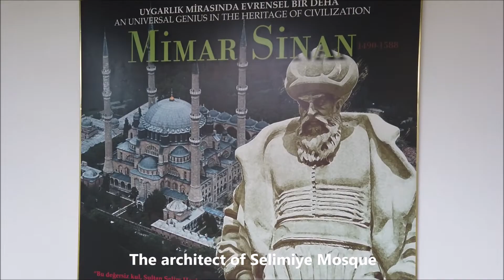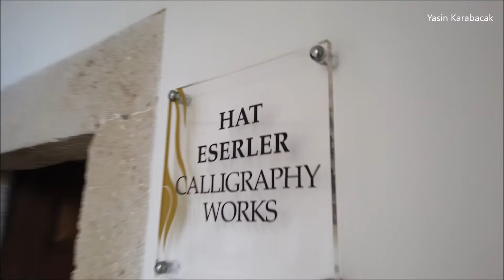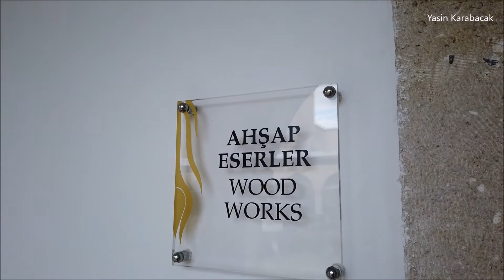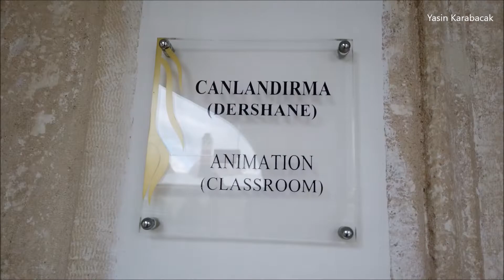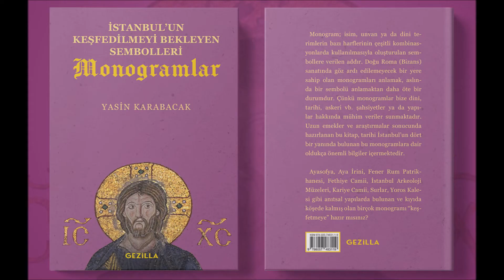Selimiye Vakıf Müzesi (Selimiye Foundation Museum), Edirne